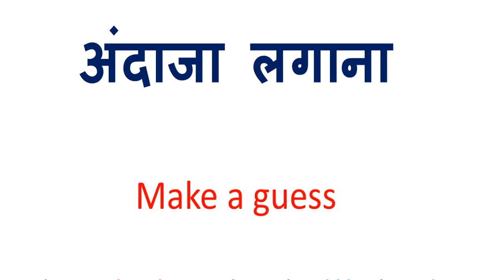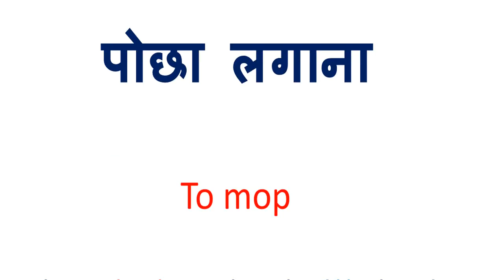पोछा लगाना को इंग्लिश में क्या कहते हैं | Pochha lagana in English